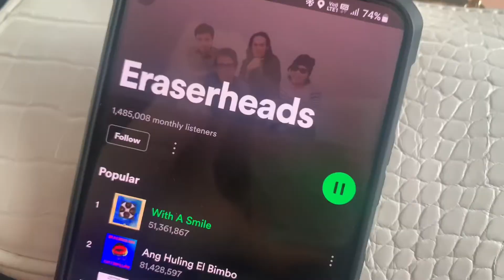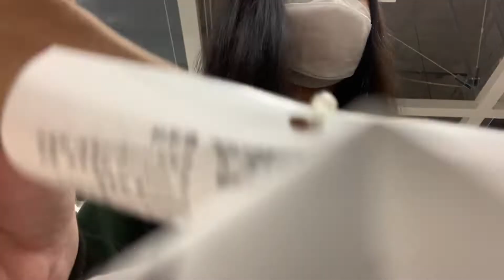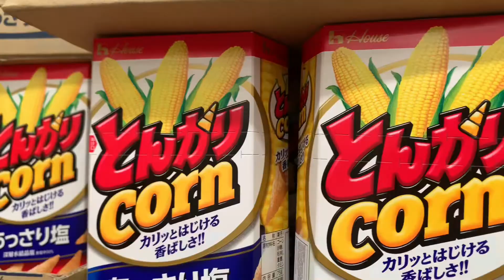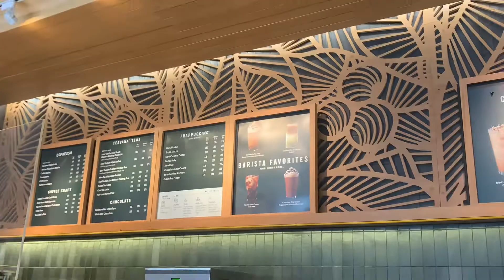DAYS IN MY LIFE | Isha Dominique💜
olaaa!! welcome back to another vlog!✨ sorry for the vv late upload🥲 but I hope you enjoy watching!🫶